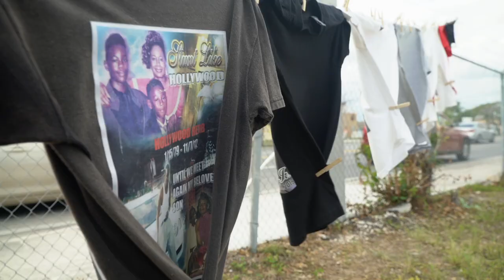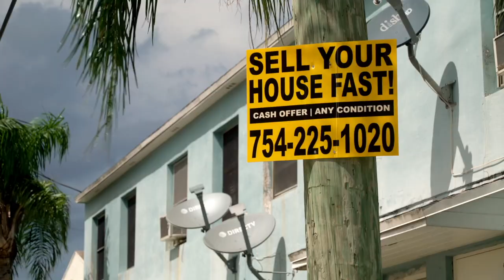Trailer For Online Premiere Of The Swing State Ep 2 - Liberty City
JUNE 17TH 2020 @ 7PM Join the Bertelsmann Foundation, Global Peace Film Festival, American Documentary Film Festival, and our community partner, DC Shorts International Film Festival for the online premiere of Liberty City, the second episode in the Swing State Florida series.
Far removed from the tony beaches of Miami’s south coast, Liberty City was created in the 1930s as a segregated neighborhood for Miami’s African American residents. The remains of the segregation wall still exist, running down 12th Avenue. Today, the historic neighborhood faces limited job opportunities, gun violence, drug use, and other challenges familiar to urban centers across the United States.
Liberty City focuses on community-led efforts to rebuild civil society in inner-city Miami.

The film follows a group of local teenagers as they attempt to build a public monument on the segregation wall, whose meaning has been forgotten by many. The film embeds with the Circle of Brotherhood, a group of men on a mission to rectify the problems in their community, and rolls with a Miami City police officer, born and raised in Liberty City, who now patrols the neighborhood and grapples with life as an African American police officer. In the 2020 elections, the Democratic Party will rely on massive voter turnout in urban areas such as Miami. Have they earned these votes?
Following the documentary, join the filmmaker, analysts, and leaders featured in the film for a live discussion.

SPEAKERS
Ivy Bennett
Program Director
Arts for Learning Miami
Dr. Natalie Hopkinson
Professor
Howard University
Lyle Muhammad
Executive Director
The Circle of Brotherhood
Moderator
Samuel George
Global Markets and Digital Adviser, Filmmaker
The Bertelsmann Foundation
TUNE IN HERE JUNE 17TH AT 7PM
See Less